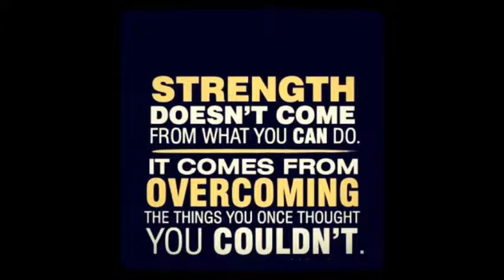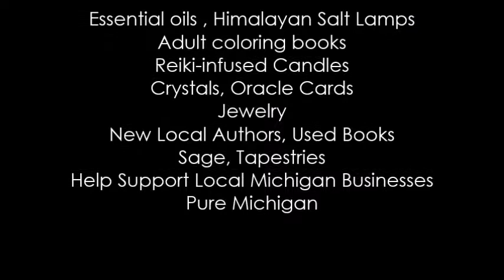Local Michigan Gift Shop: Used book store, wellness gift shop. Support local businesses.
Bliss Kiss Thrifty Books is located inside of Sunshine Dayz at 2976 M 137 Interlochen Mi. Are you a spiritual book junkie? Plus, come shop at the wellness gift shop!